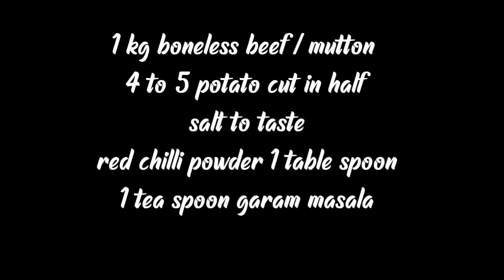A Special recipe from My Brother's. BbQ recipe. desi Barbeque.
Hello Assalam Alaikum.
aajki recipe hai Bbq
barbeque ka desi jugad .